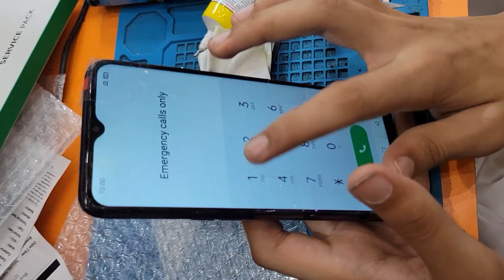How can I fix my cracked realme phone screen at home? | repair broken phone screen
How can I fix my cracked realme phone screen at home

Accidents happen, and if you're dealing with a cracked Realme phone screen, we've got you covered! In this informative video, we'll show you step-by-step how to restore your phone to its former glory without the need for professional help.

🔧 Whether your Realme phone has suffered a minor crack or a major shatter, our comprehensive guide will equip you with the knowledge and confidence to tackle the repair process on your own. We understand how frustrating a cracked screen can be, and that's why we're bringing the solution to your fingertips.

🛠️ Our aim is to make phone screen repair accessible to everyone. We'll walk you through the essential steps, provide handy tips, and introduce you to the necessary tools to ensure a successful repair right in the comfort of your home.

📱 Say goodbye to the inconvenience of a cracked phone screen – our video empowers you to take control and restore your Realme phone to its pristine condition.

🔔 Don't miss out on future content as we continue to provide valuable solutions to common device issues. Thank you for tuning in and joining us on this journey of DIY repair and empowerment!